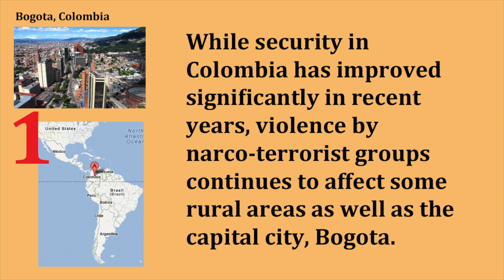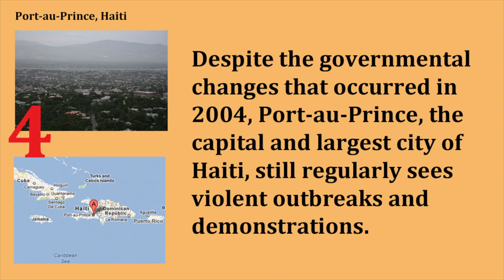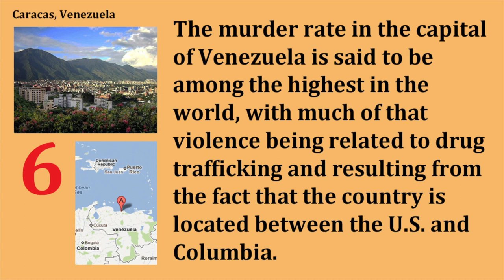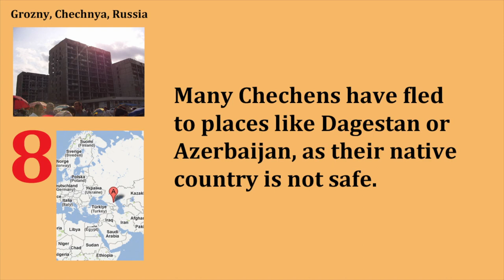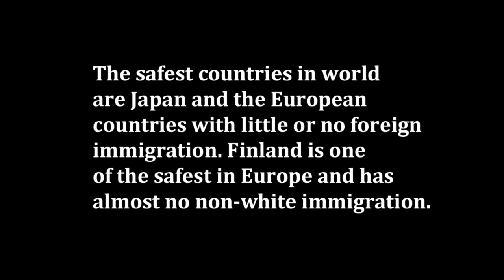10 Most Dangerous Cities in the World in 2011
1. Bogota, Colombia

2. Ciudad Juárez, Mexico

3. St. Louis, Missouri

4. Port-au-Prince, Haiti

5. Mogadishu, Somalia

6. Caracas, Venezuela

7. Port Moresby, Papua New Guinea

8. Grozny, Chechnya, Russia

9. Santo Domingo, Dominican Republic

10. Muzaffarabad, Kashmir, Pakistan